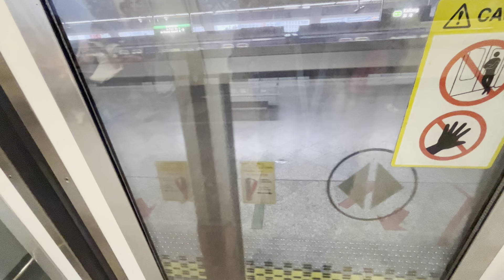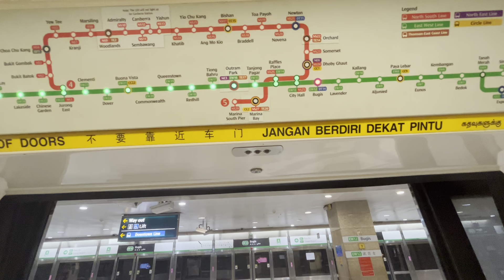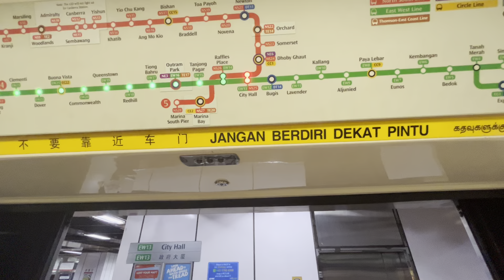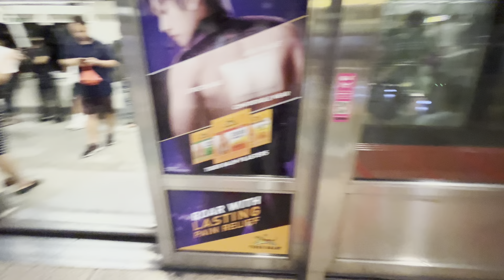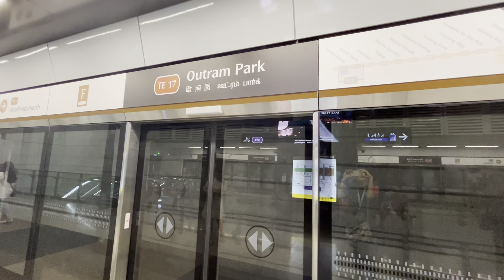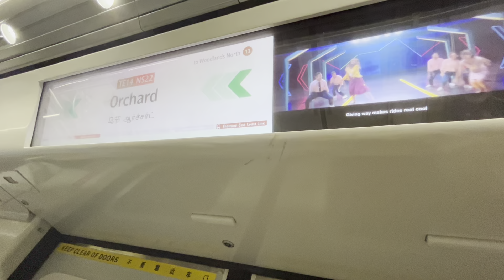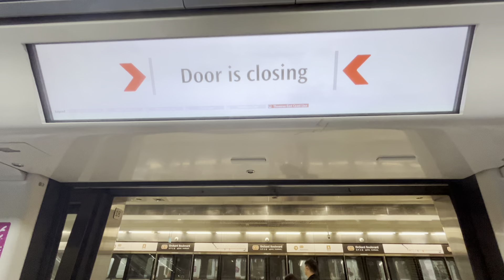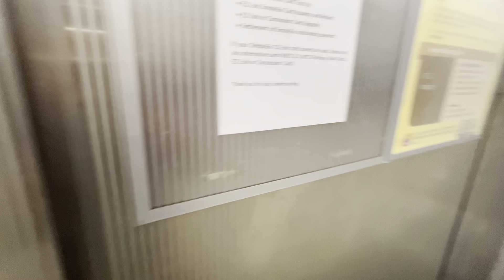Singapore MRT train ride from Kallang to Napier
A train ride from Kallang to Napier.

EWL (East West Line) - Kallang to Outram Park
TEL (Thomson-East Coast Line) - Outram Park to Napier

Interchange stations: Bugis, City Hall, Raffles Place, Outram Park and Orchard.

Recorded date: 10th August 2024
Recorded by: iPhone 14
Duration: 32 mins

Location: Singapore, Singapore